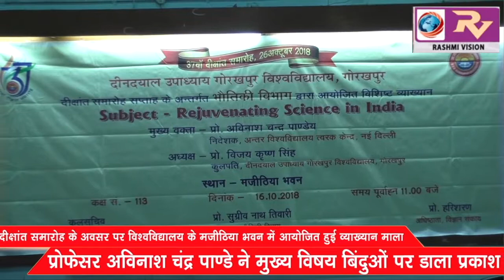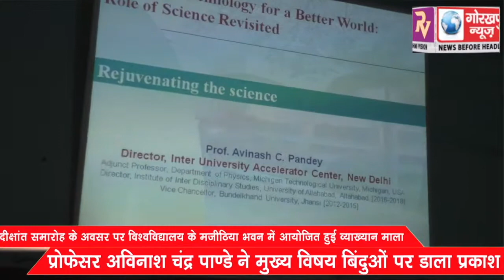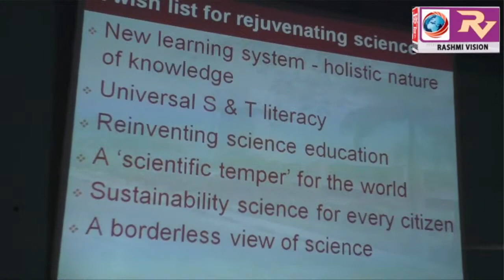दीक्षांत समारोह के अवसर पर विश्वविद्यालय के मजीठिया भवन में आयोजित हुई व्याख्यान माला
दीक्षांत समारोह के अवसर पर विश्वविद्यालय के मजीठिया भवन में आयोजित हुई व्याख्यान माला, प्रोफेसर अविनाश चंद्र पाण्डे ने मुख्य विषय बिंदुओं पर डाला प्रकाश